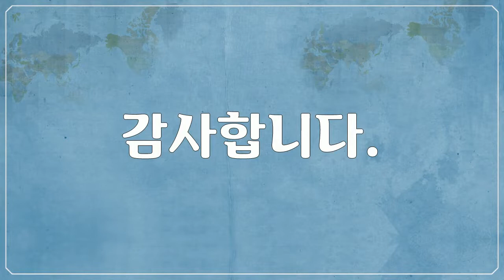아름다운 대한민국 풍경, 강화도, Ganghwa Island